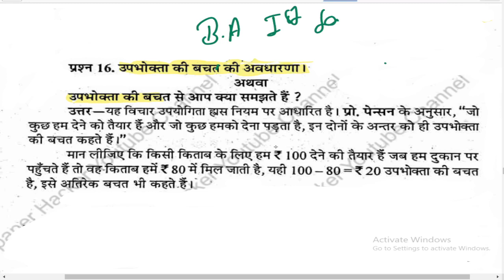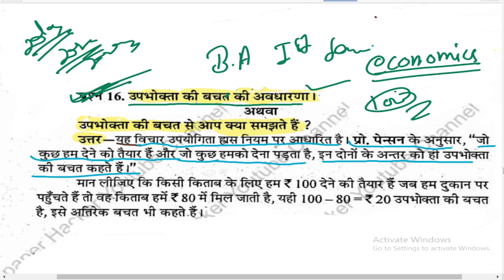🔴Live | उपभोक्ता की बचत से आप क्या समझते हैं, BA 1st Semester Economics important question 2022